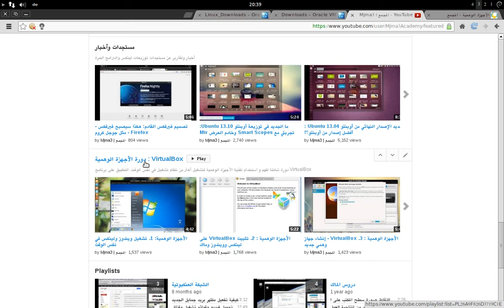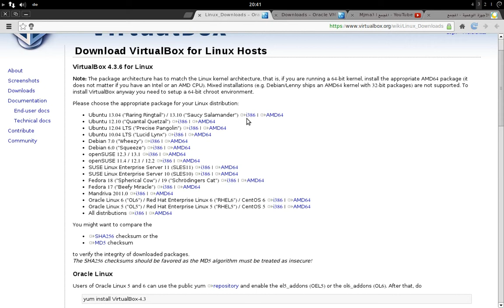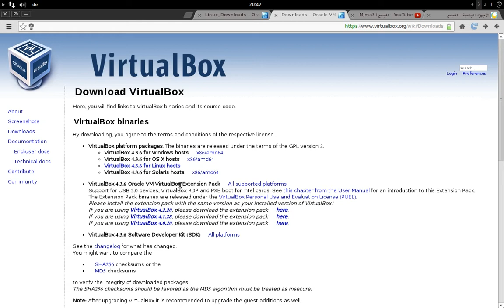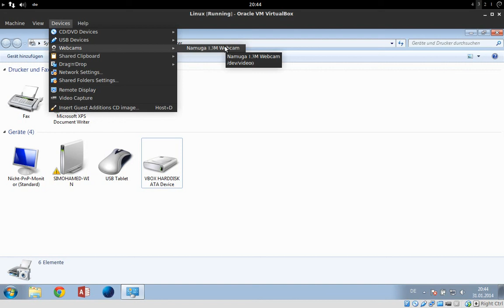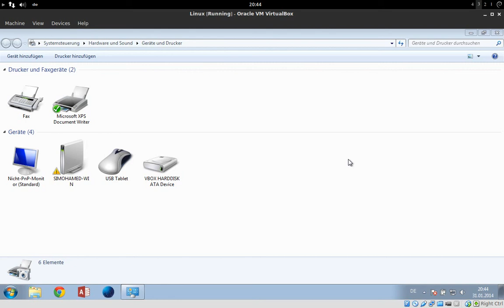الأجهزة الوهمية: 14. تفعيل وتشغيل كامرا - Webcam - داخل برنامج VirtualBox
شرح تفعيل الكامرا أو ويب كام Webcam داخل جهاز وهمي في برنامج VirtualBox على ويندوز وتوزيعات لينكس، مثل أوبنتو، لينكس منت، فيدورا وأوبن سوزا:

1. الأجهزة الوهمية : تشغيل أكثر من نظام تشغيل في نفس الوقت ؟

2. الأجهزة الوهمية : مزايا برنامج VirtualBox وكيفية تثبيته على ويندوز ولينكس و الماك

3. كيفية إنشاء جهاز وهمي جديد ببرنامج VirtualBox

4. كيفية تثبيت ويندوز داخل أوبنتو - لينكس واستعمالهما في نفس الوقت

5. تثبيت إضافات VirtualBox وكيفية تغيير قياسات شاشة ويندوز

6. مشاركة الملفات بين النظام المضيف والنظام الضيف

7.  كيف تدمج النظام الضيف بسلاسة باستعمال Seamless Mode

8. تجربة و تثبيت أوبنتو - Ubuntu داخل جهاز وهمي

9. تثبيت إضافات VirtualBox على لينكس كنظام ضيف

10. كيف تنشئ اختصار مباشر لكل جهاز وهمي على سطح المكتب أو في شريط مشغلات يونيتي

11. Snapshots - كيف تحفظ حالة جهاز وهمي و تسترجعه إليها في أي وقت

12. تصدير واستيراد جهاز وهمي - كيف تستعمل جهاز وهمي واحد في أي نظام أو كمبيوتر

13. تصدير واستيراد جهاز وهمي - كيف تستعمل جهاز وهمي واحد في أي نظام أو كمبيوتر: